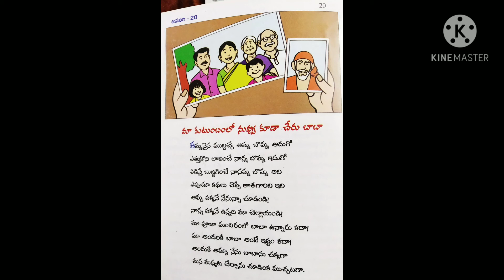20. Sai Bhaavana 365 days nithya parayanam Jan 20